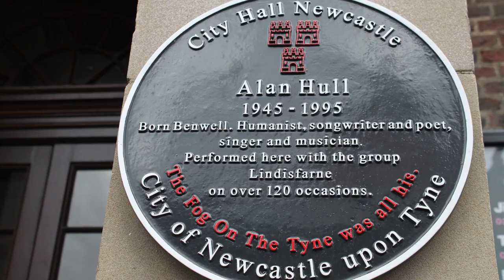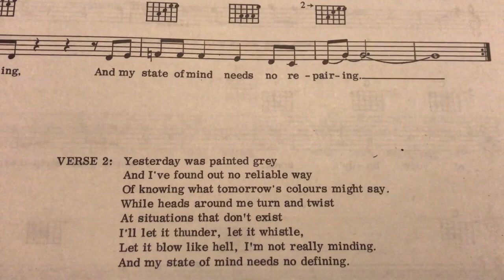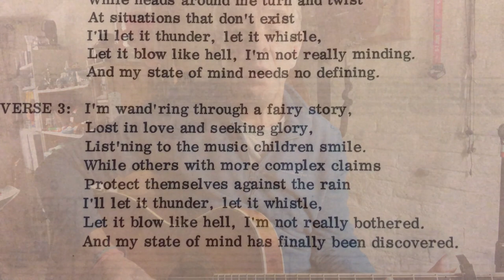United States of Mind (Alan Hull), a cover by McAdam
'United States of Mind' is a song written by Alan Hull (Lindisfarne) and this cover is recorded by McAdam (aka John McAdam/Tarmac).  I recorded it in 2020 and, with the forthcoming documentary about Alan Hull, it seemed appropriate to put a video to it and share.